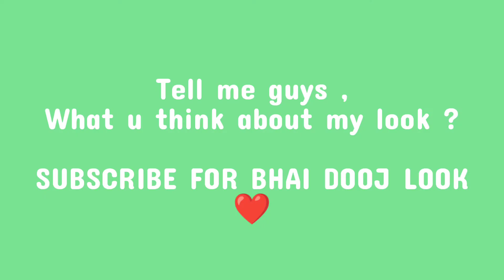MY DIWALI LOOK ❤️